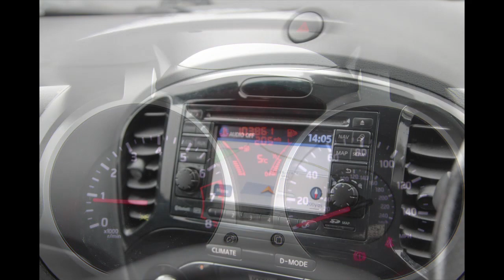NU61AXF NISSAN JUKE 1 6 ACENTA PREMIUM 5d 117 BHP